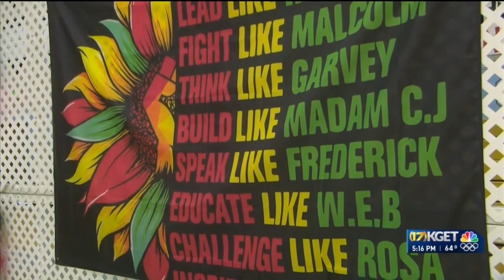Community comes together for decades long Black History Month tradition